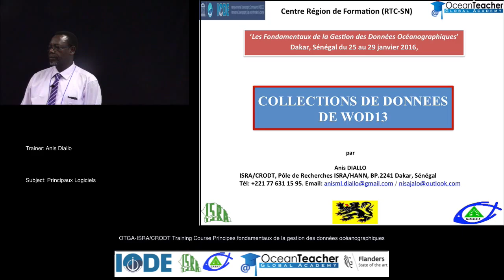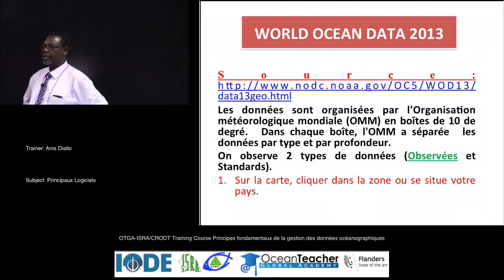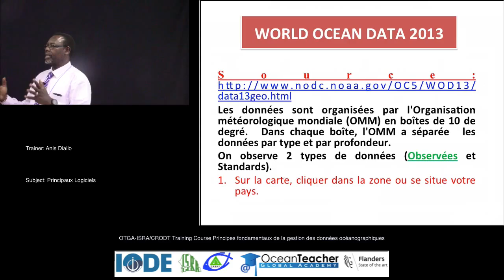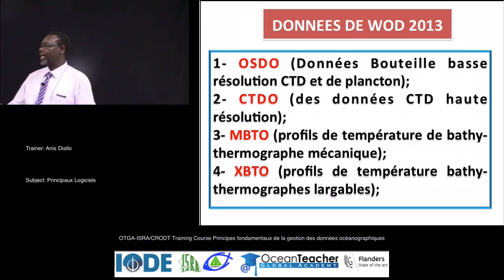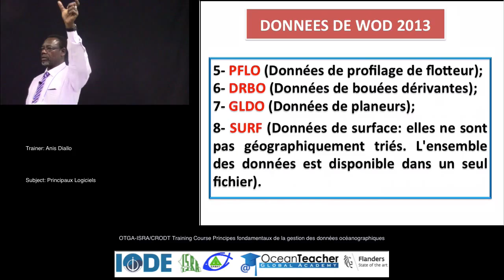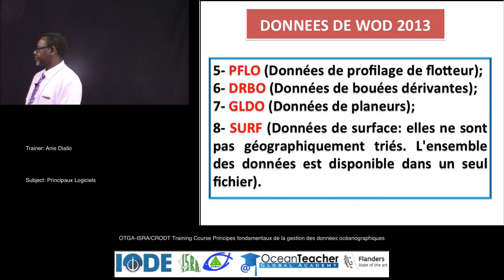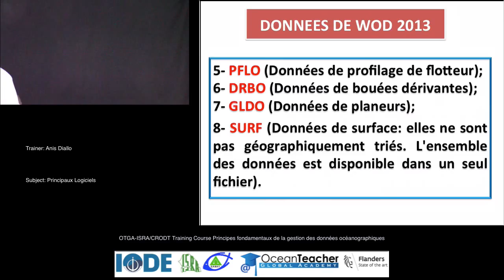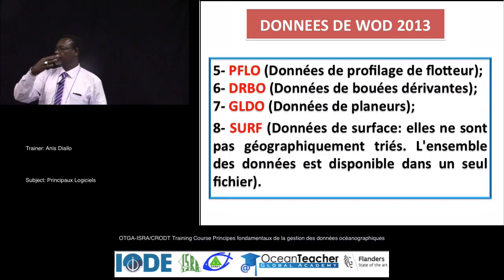OceanTeacher - Introduction sur les fondamentaux de la gestion des données océanographiques.